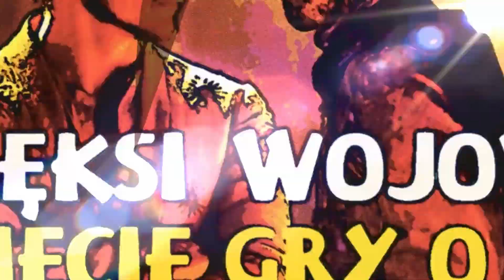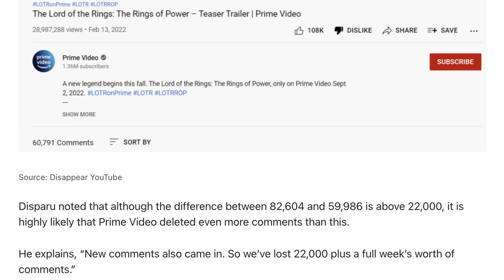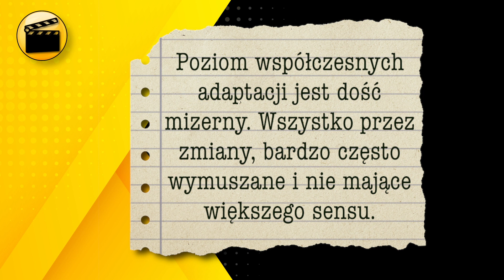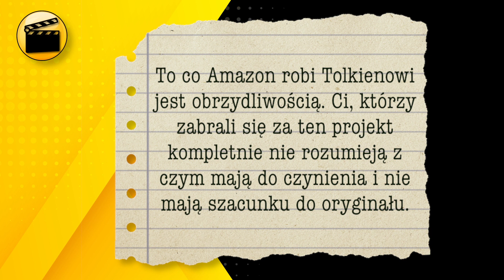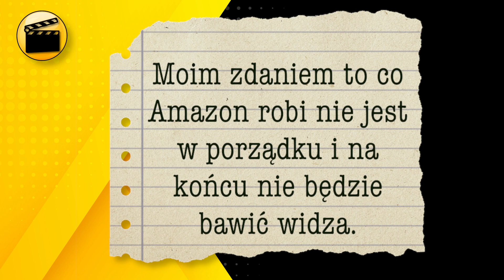"To obrzydliwość!" Amazon i WŁADCA PIERŚCIENI zmierzają ku katastrofie (Lord of the Rings)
Dlaczego Amazon nie szanuje Tolkiena i jego twórczości? Głosów krytycznych pod adresem serialowego Władcy Pierścieni przybywa i trudno się temu dziwić.

Echa opublikowania pierwszych filmów i grafik promujących serial nie milkną. Do tego dochodzą kolejne materiały zakulisowe, które stawiają Amazona w mocno niekorzystnym świetle.

Co ciekawe, problem związany z Pierścieniami Mocy to część większej całości. Zamieszanie przy okazji współczesnych adaptacji coraz mniej bowiem podoba się fanom, szczególnie w tych przypadkach, kiedy pewne rzeczy twórcy wykonują z gracją słonia w składzie porcelany.

Spis
0:00 - 1:04 - Negatywna reakcja fanów
1:05 - 2:33 - Śladem netflixowego Wiedźmina
2:34 - 3:35 - Nie ma zgody na krytykę
3:36 - 7:00 - Obrzydliwość i przestępstwo
7:01 - 8:32 - Wolność twórcza i jej sens
8:33 - 10:46 - Kosztowna porażka?

 "To obrzydliwość!" WŁADCA PIERŚCIENI od Amazona zmierza ku katastrofie  (Lord of the Rings)